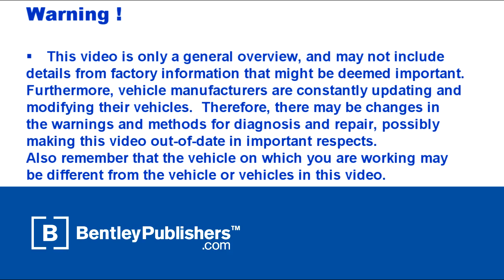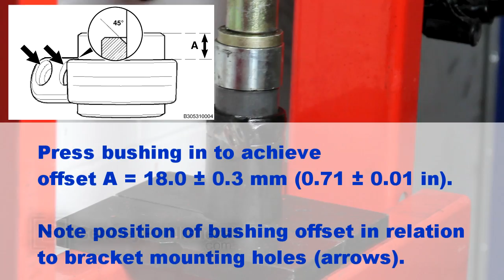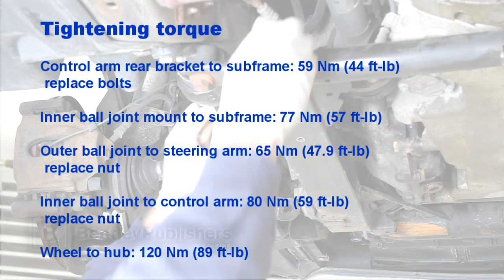BMW 3 Series E46 (325xi) Front Lower Control Arm, Replacing - DIY Repair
How to replace the front lower control arm 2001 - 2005 BMW 3 Series (E46).

For more information on Bentley Publishers line of BMW technical manuals,